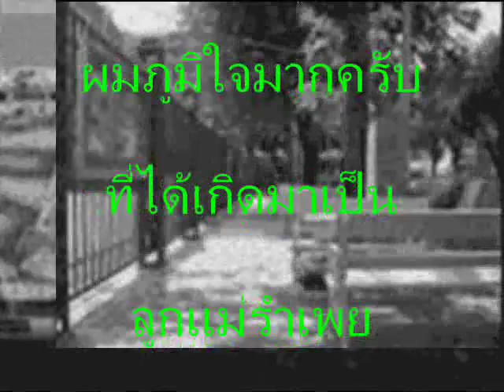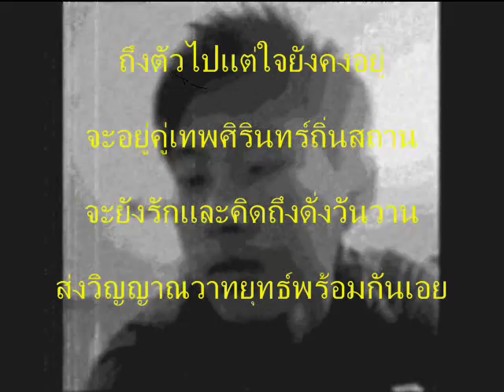9 OCT 2009 We missed YOU, V !!!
วีดีโอนี้ สร้างขึ้นเพื่อรำลึกถึง

วี วาทยุทธ์ พุทธิยิ่งยงกุล

นักเรียน ชั้น ม 5/5

จากโลกนี้ไปด้วย โรค มะเ็ร็งเม็ดเลือดขาว

พวกเราจะ รำลึก เเละ คิดถึง

วี วาทยุทธ์ พุทธิยิ่งยง ตลอดไปนานเท่านาน